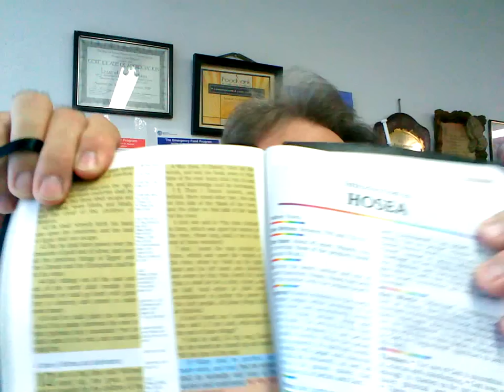Antichrist Obama The 1st U.S.A. Homosexual President.wmv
Prophecy on Antichrist Obama in Daniel chapter 11 and verses 31 thru 45.